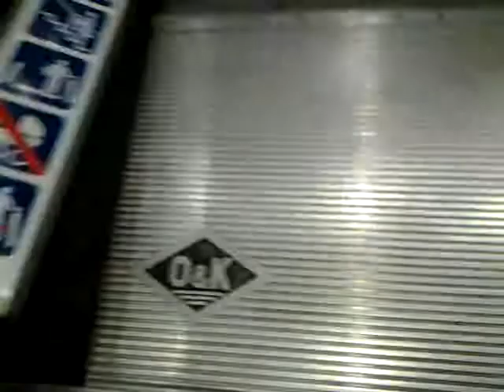O&K & KONE, Which company made it first?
Escalator.

ITS TIME FOR STUPID SENTANCES WITH NO TRUTH IN THEM!:
THE WORLD WILL END TOMORROW.